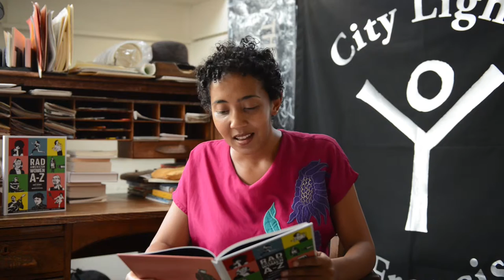Namwali Serpell reads "Z is for Zora"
Acclaimed novelist and UC Berkeley professor of English Namwali Serpell reads "Z is for Zora" from Rad American Women A-Z, a children's book published by City Lights/Sister Spit, at the City Lights Bookstore.